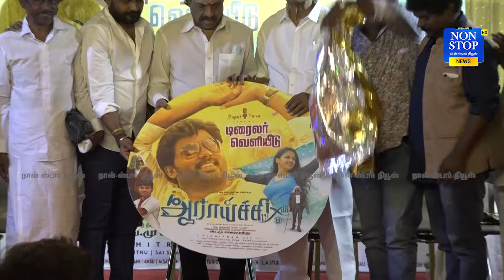மருத்துமனையில் அஜித்...கே.ராஜன் சொன்ன பதில்!K.Rajan latest speech at Aaraichi Trailer launch